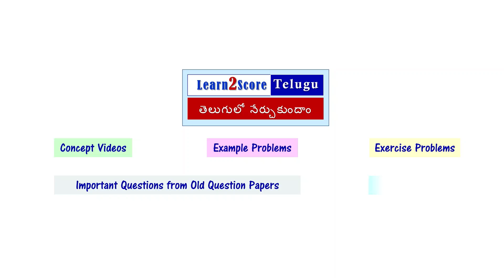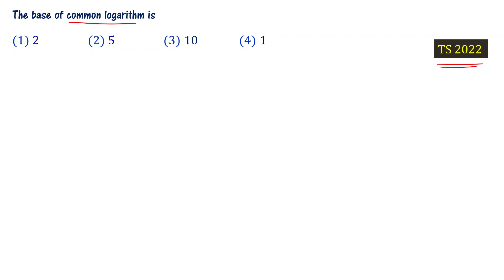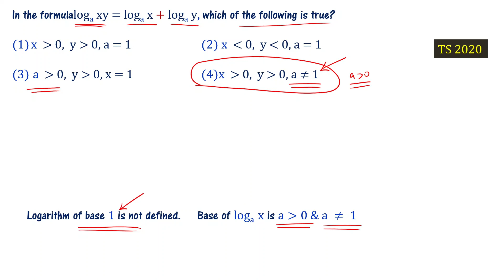Polycet 2023 AP TS | Maths Preparation - Old Paper Questions - Part 3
Crack Polycet 2023: Learn Maths with Our AP TS Polycet Old Paper Questions. Polycet 2023 free coaching. polytechnic entrance exam preparation 2023. Andhra polycet 2023 maths prepartion. Telangana polycet 2023 important topics. Polycet questions from old question papers of andhra and telangana previous year polycet exam. 500 Polycet questions from old question papers are explained.

We explain how to solve important problems from telangana and andhra pradesh polycet previous year question papers.

Playlists covering class 10 maths concepts and important questions